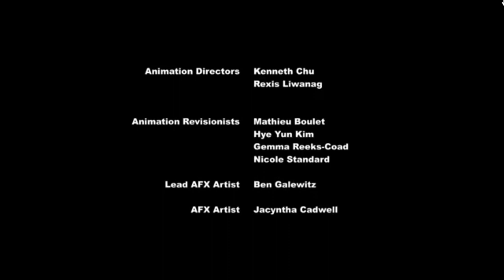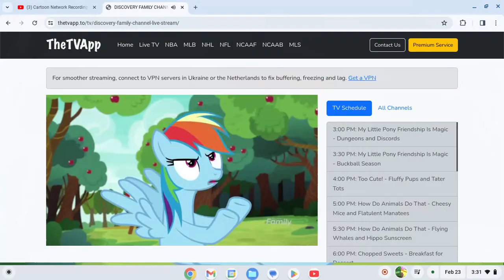Discovery Family Recording Friday February 23 2024 (Remake)